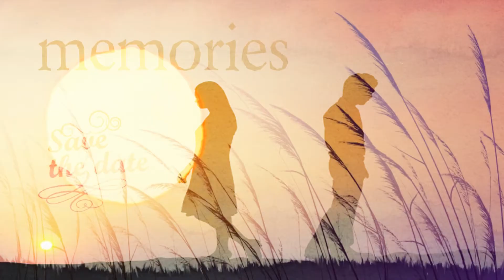MUSIC AATMA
MUSIC .ON THE WAY
music composition featuring piano, synths, drum... nice cinematic music track features piano, strings

Dedicated to all those people who feel memories,  Memories never forgotten,